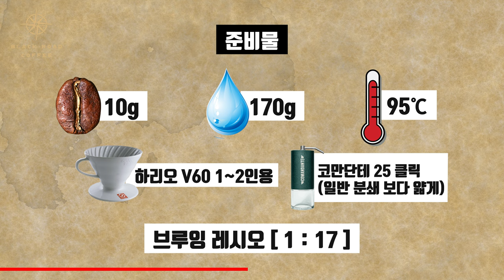여러분의 비싼 커피를 두 배로 즐길 수 있는 레시피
핸드드립 서버: 칼딘 서버 (원통형의 서버를 선호합니다)

*촬영장비
카메라: 소니 A6400
마이크: 소니 블루투스 마이크 ECM-W2BT (블루투스 무선 마이크)